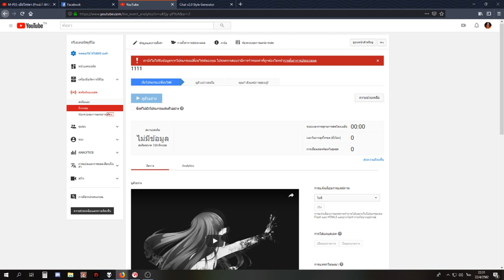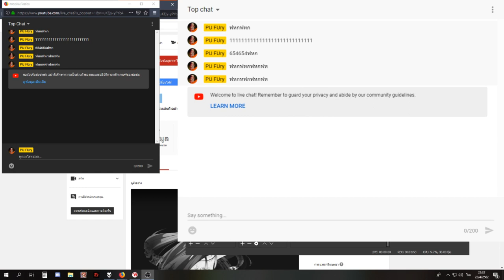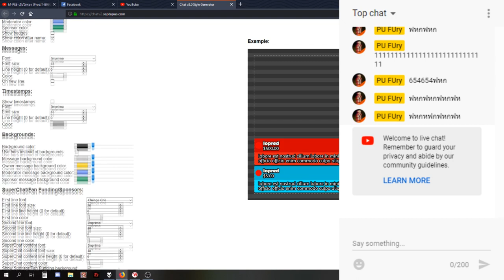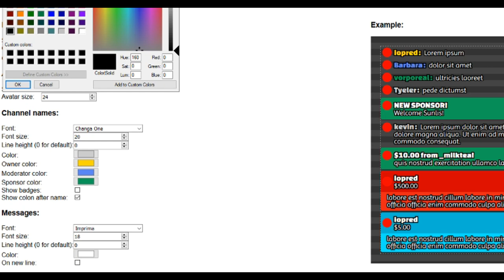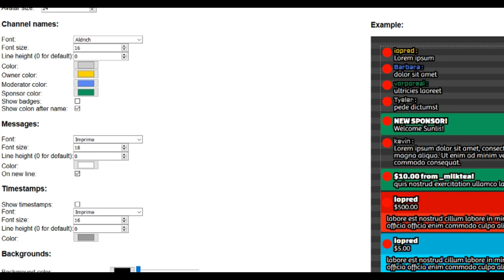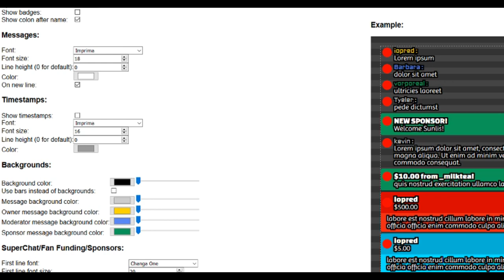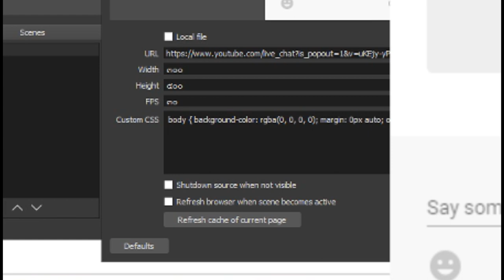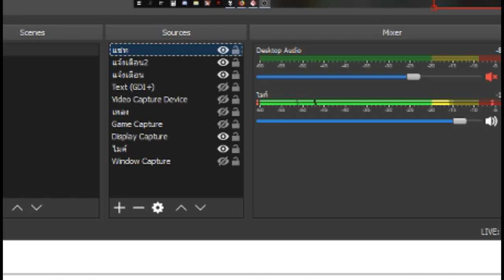ทำแชทOBS โดยใช้cssทำแชทใส+แชทเข้าออก (อย่างเท่)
**FBส่วนตัว**
***บริจาค/สนับสนุน***
สามารถDONATE MONEYได้ที่
ขึ้นจอตอนไลฟ์สดด้วยนะครับ :) [เฉพาะเวลาสตีมบนคอมพิวเตอร์]
(PC)
Cpu: Ryzen 2400g
Ram: DDR4 8gb
HDD: ฟ้า 1TB
การ์ดจอ: Redeon 580
ครีบอร์ด/เม้าส์ : ใช้ได้ก็พอ
ไมค์:  OKER 120บาท(ขอลดมา)
(MB)
Huawei GR5